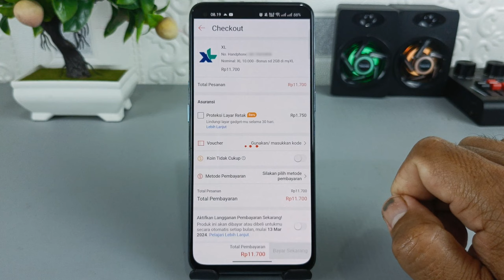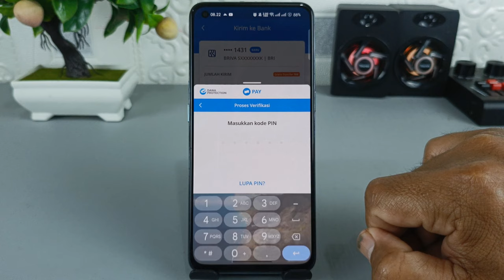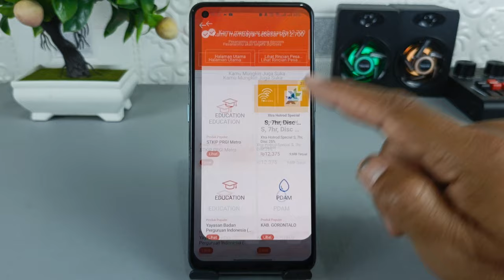Cara Melakukan Pembayaran Di Shopee Menggunakan Dana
Assalamualaikum apa kabar teman-teman semua, jika kalian ingin melakukan pembayaran di aplikasi shopee, baik itu pembayaran belanja barang ataupun top up shopee pay, maka kalian tidak akan bisa melakukannya secara langsung di aplikasi shopee, karena memang pada dasarnya pada aplikasi shopee tidak menyediakan fitur untuk melakukan pembayaran dengan dana.

Nah jika kalian ingin melakukan pembayaran di shopee dengan menggunakan dana, ada cara yang mudah untuk bisa melakukannya.

Terima Kasih